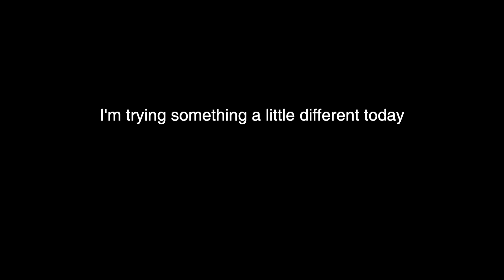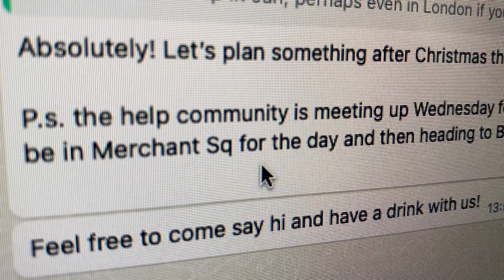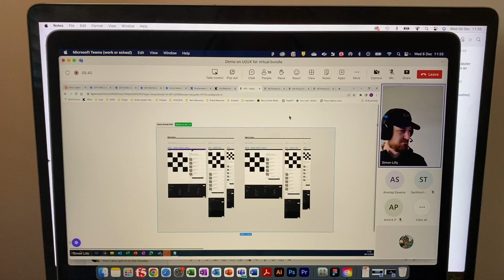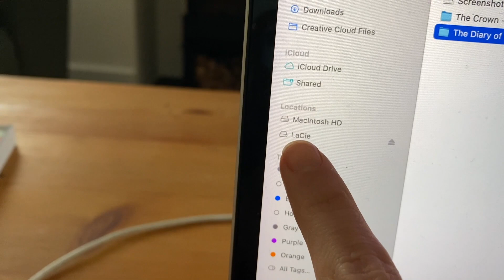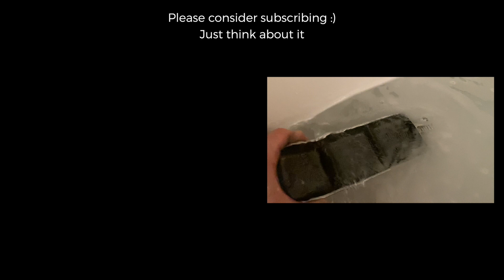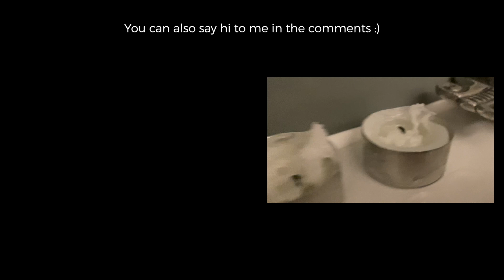I did NOT SEE IT COMING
I did not see it coming, I thought it was one thing, turns out it's something else. I honestly thought I just laid my neck funny and this is not how I imagined the day would turn out.

00:00 Introduction
01:40 Analysing the situation
02:49 British weather
03:30 A beagle howl
03:58 UK post
05:55 an impractical bra
06:26 You need to see this
06:59 morning ritual
07:34 learning a new language
08:59 psychology of a growth mindset
11:06 gutted
11:28 lunch
12:28 the best bean bag in the world
13:11 Denial
14:35 Acceptance
14:50 on top of it all
15:13 I've given in